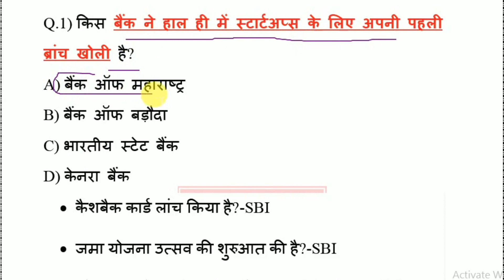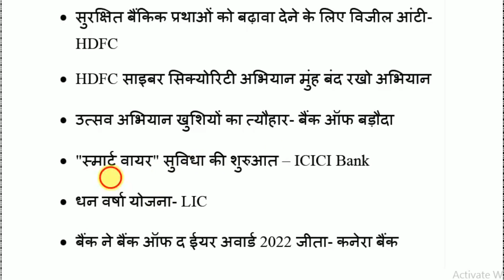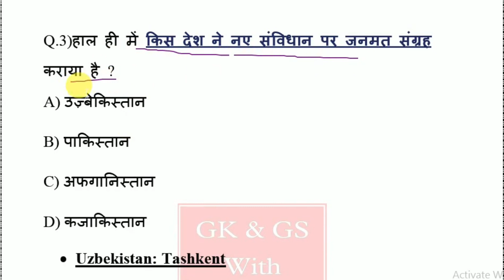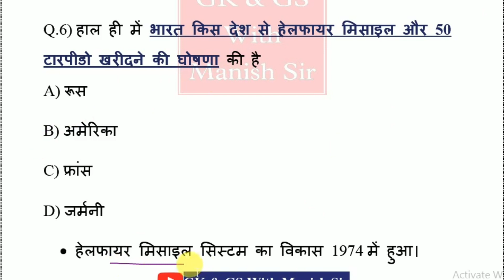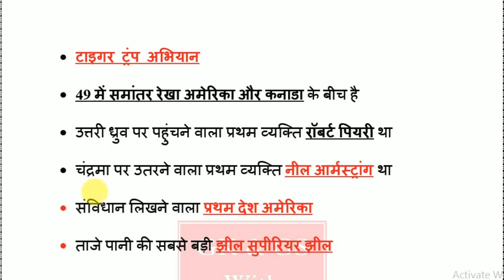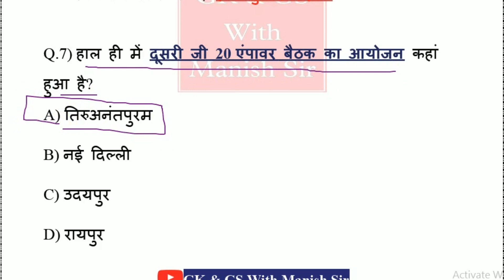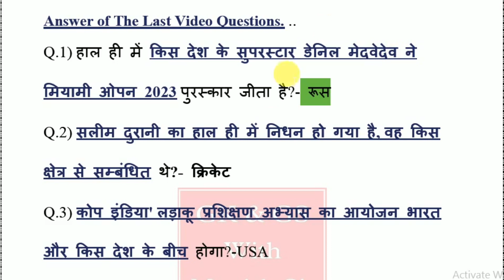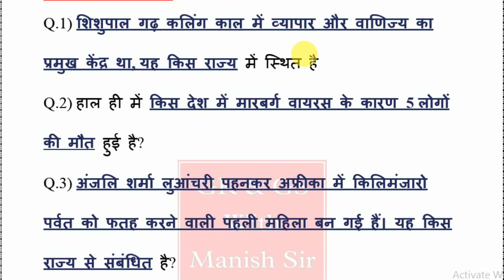09 April 2023 Current Affairs | Daily Current Affairs | Current Affairs In Hindi | By - Manish Sir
09 April 2023 Current Affairs | Daily Current Affairs | Current Affairs In Hindi | By - Manish Sir